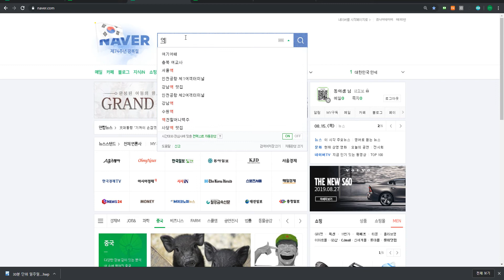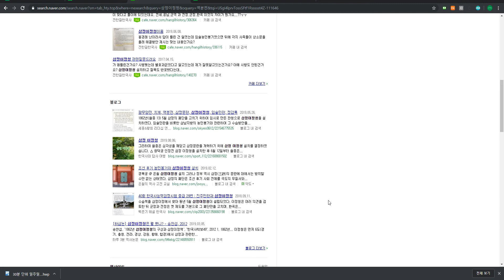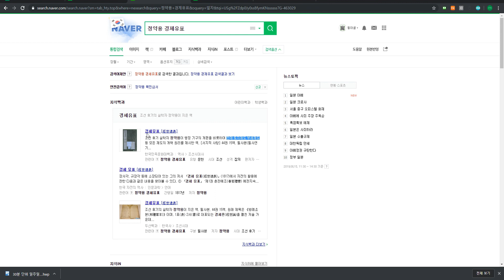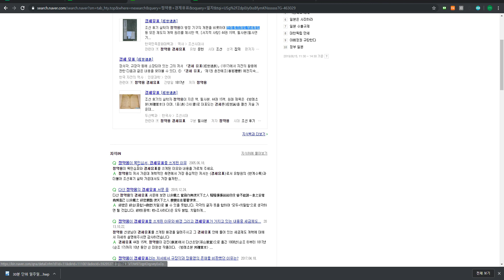4044 [ 용어 ] 역사용어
고1 역사 용어 질문